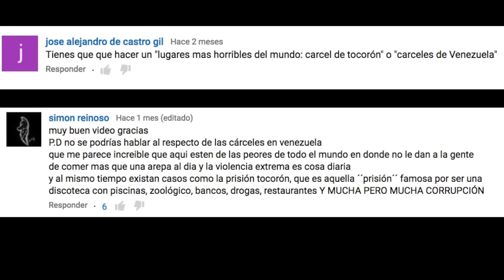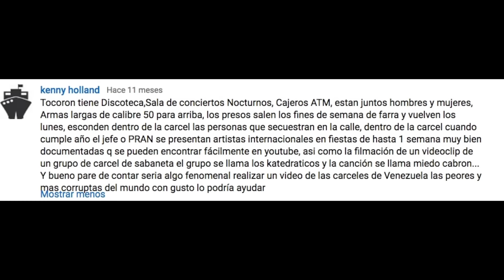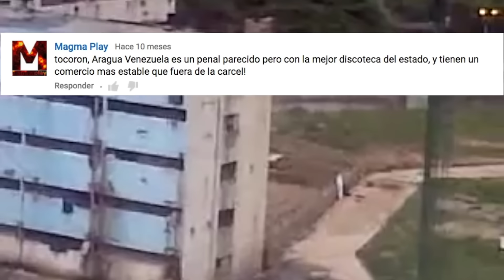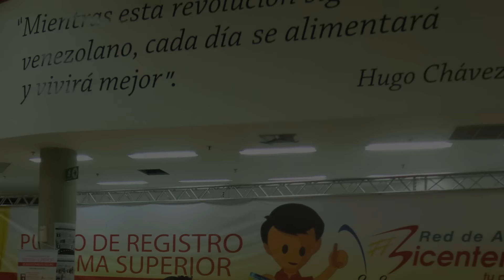Cárcel de Tocorón, Venezuela.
Gobierno de Venezuela interviene penal para desarticular bandas criminales en Aragua
A primeras horas del miércoles 20 de setiembre, el Gobierno de Nicolás Maduro desplegó a más de 11.000 efectivos como parte de la Operación de Liberación Gran Cacique Guaicaipuro.

El miércoles 20 de setiembre, el Gobierno venezolano y la Fuerza Armada Nacional Bolivariana (FANB) desplegaron una masa de 11.000 efectivos militares para intervenir en el penal de Tocorón como parte de la Operación de Liberación Gran Cacique, la cual busca desarticular las bandas criminales que operan desde esta cárcel, entre ellas, el Tren de Aragua.

Por medio de un tuit, el comandante Estratégico Operacional de la FANB, Domingo Hernández Lárez, informó que, luego de reestablecer el orden en la cárcel de Tocorón, los efectivos ejecutaron la segunda fase de la operación (búsqueda, persecución y captura), en la cual se detuvo a dos prófugos que habían escapado por medio del sistema de túneles que se encontró en el penal.

Nuevas imágenes de Tocorón muestran la existencia de supuestos túneles que funcionaban como escape para los reclusos del lugar.

Luego de un fuerte enfrentamiento entre los efectivos y reclusos, las fuerzas militares lograron ocupar y controlar la totalidad del centro penitenciario.

El Centro Penitenciario de Aragua o mejor conocido como Tocorón es una prisión venezolana ubicada en la población de Tocorón, en el sur del estado Aragua. La prisión fue construida en 1982, con una capacidad para 750 reos, actualmente alberga una población de cerca de 7000 reclusos.
La prisión al igual que la gran mayoría de las cárceles venezolanas, padece de serias deficiencias administrativas, sanitarias y de seguridad. Es una de las cárceles más violentas en el país, donde los reclusos, bien armados (hasta con granadas de mano), protagonizan sangrientas riñas entre bandas.